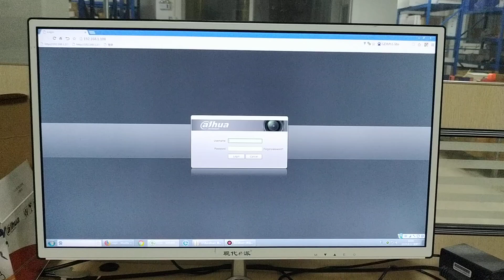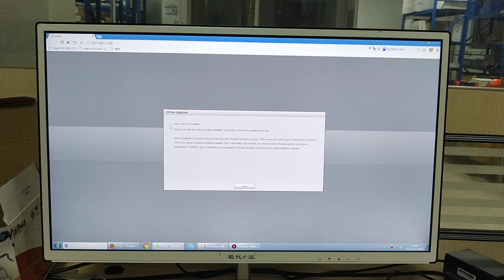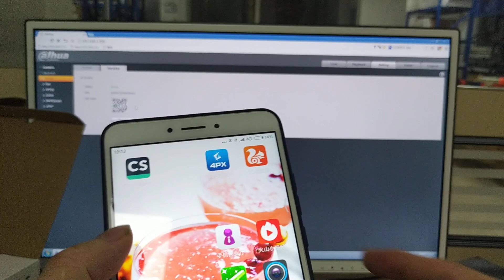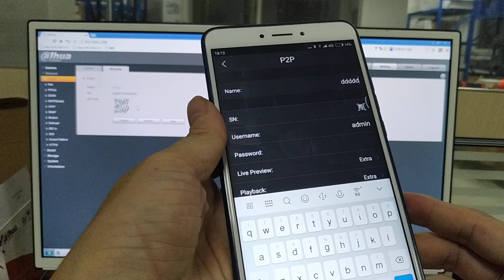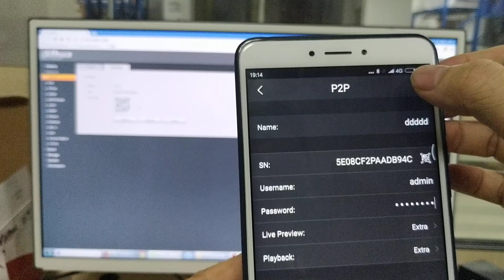how to view dahua IP camera from phone remote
1： download  gdmss lite  （Android ）idmss lite （IOS）
2: connect camera  on route  setting camera password （remember choose P2P but not choose update check on line ）

3 : open GDMSS → Device Manager → wired Device→ P2P→  and input name （setting by your self ）→ SN ( can scan QR code or input SN no )→  Username (admin) → password ( setting  on computer )